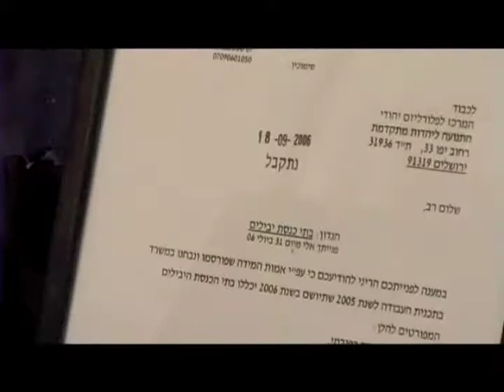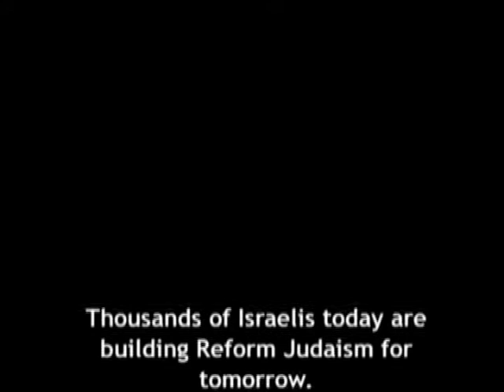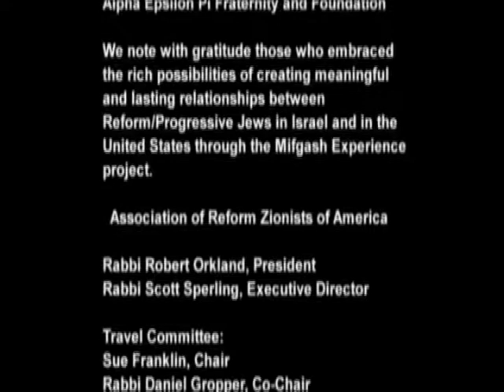A Window to Reform Judaism in Israel - 2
YOZMA - Reform Judaism in Modiin. ____________
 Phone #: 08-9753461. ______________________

When the state of israel was established in 1948, there was no presence of Reform Judaisem.
Today, many Israelis are finding their way to Reform communities and practices...

Thousands of Israelis today are building Reform Judaism for tomorrow. Bw part of the process-
Visit. Contribute. Partner.

The ARZA Mifgash Project.